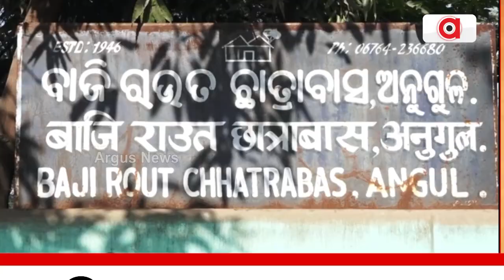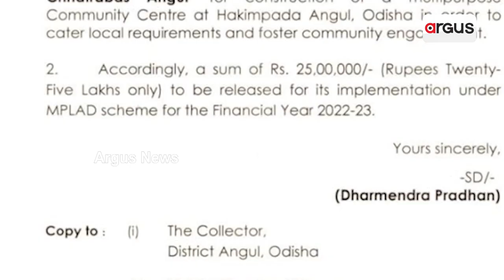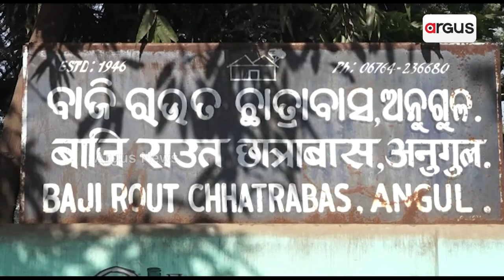Dharmendra Pradhan Sanctions Rs 25 Lakh From His MPLAD Fund To Bajirout Chhatrabas In Angul